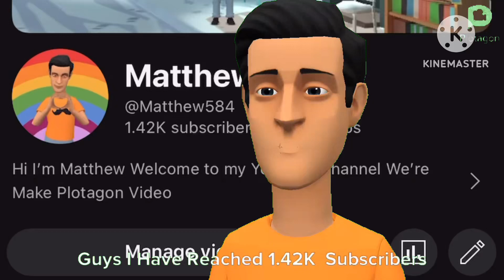I Have Reached 1.42K Subscribers